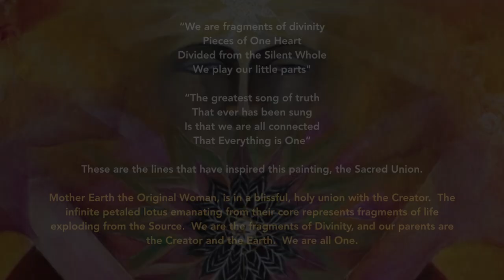Champa-Art.com - Earth:Union, 36" x 36" Limited Edition II